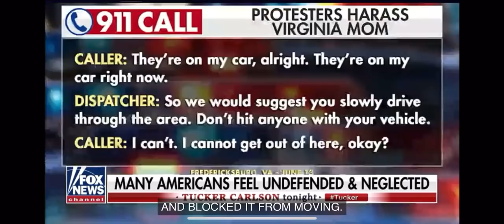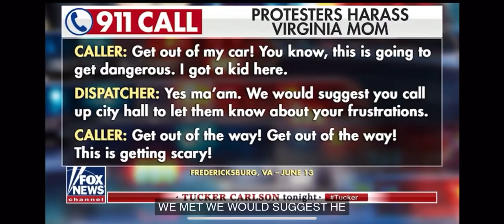Tucker talks about Fredericksburg Mayor Greenlaw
Tucker Carlson plays the 911 call from BLM riots in Fredericksburg Virginia and the apology from Mayor Mary Katherine Greenlaw 2/25/20